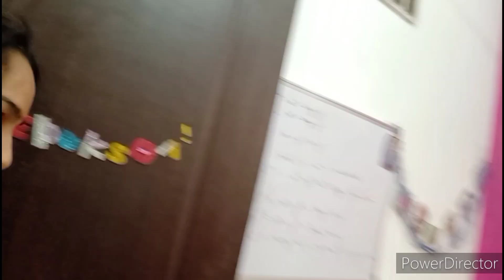💁🏻 Saasu ma se sikhi Hui recipe Aaj banane Chal diye ye💕